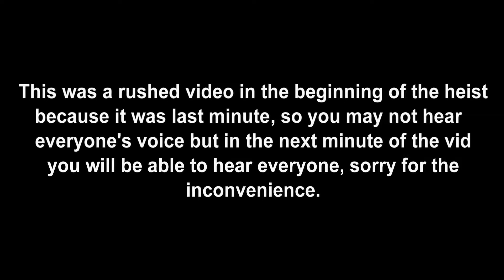TBG and Friends Heists - Humaine Labs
Welcome to the 3rd heist in GTA V online